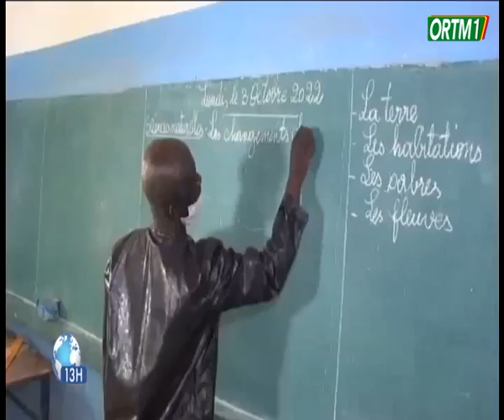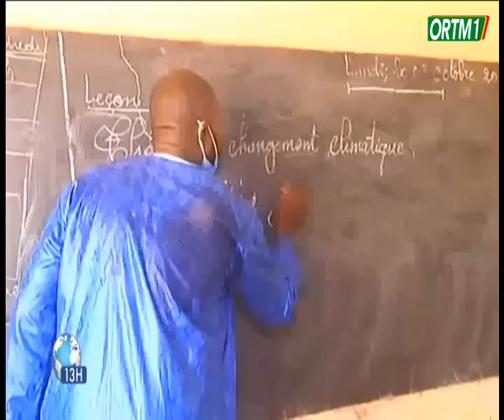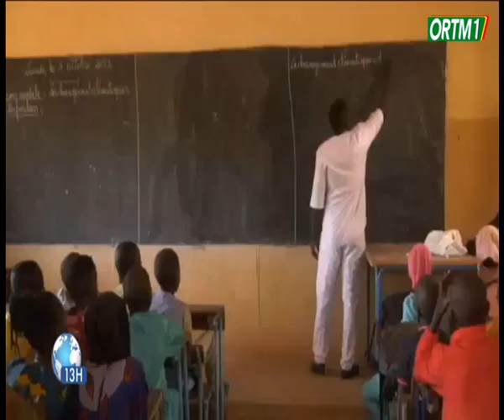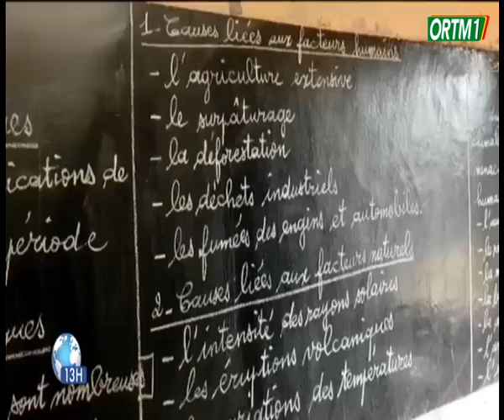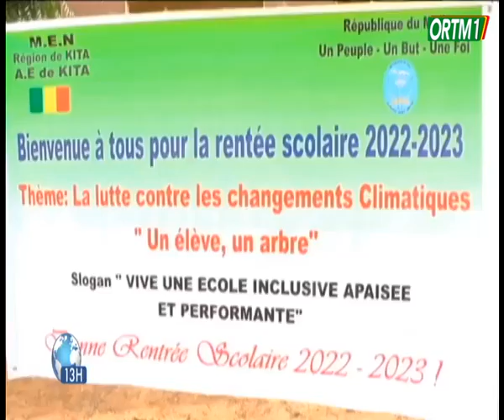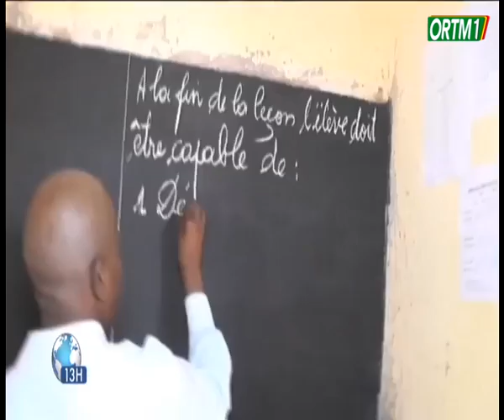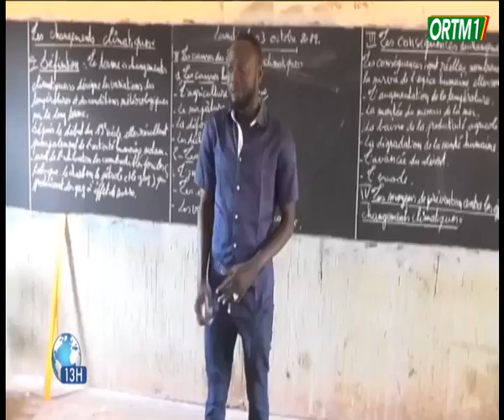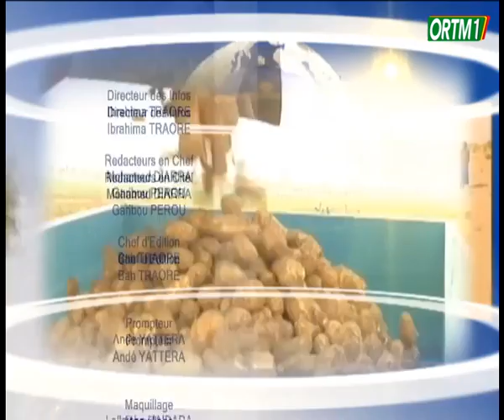Le 13h de ORTM1 du 04 septembre 2022